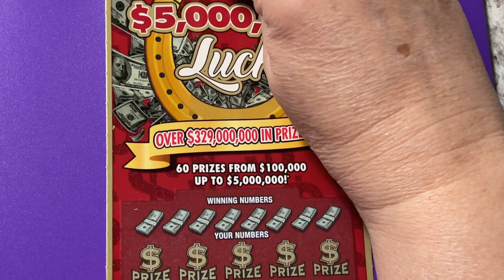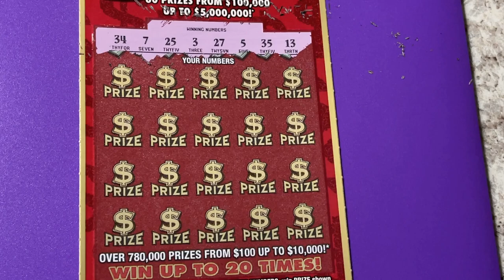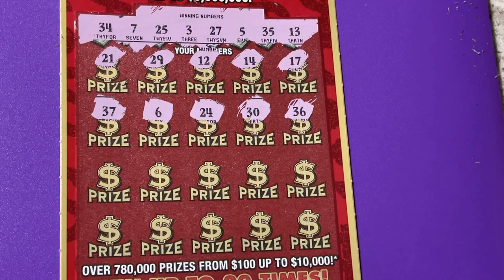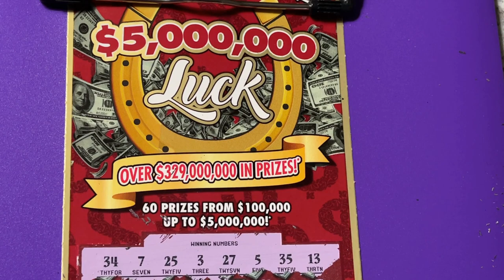Luck Ticket 8